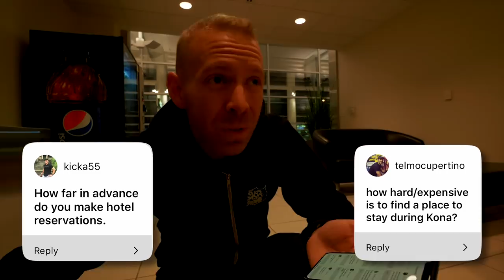Ironman Hawaii World Championships 2018 Day 1: Answering your Kona questions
Triathlon Taren travels to Kona for the Ironman Hawaii World Championships 2018. While on the journey, he answers trainiac questions about Kona, the World Championship and some ideas about how the pro athletes are getting ready for the biggest triathlon.